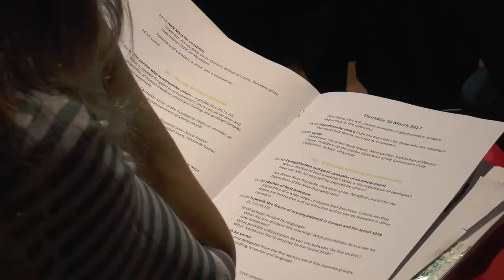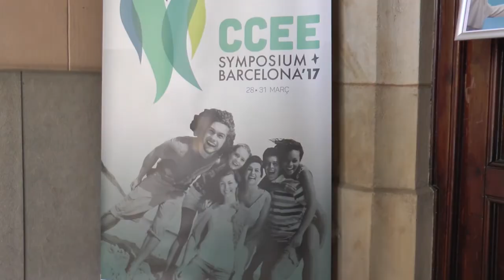Omella: "Acompanyar. Vet aquí el veritable repte"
L'arquebisbe de Barcelona, juntament amb el cardenal Nichols de Westminster i el cardenal Cañizares de València, inauguren el simposi "Acompanyar als joves".